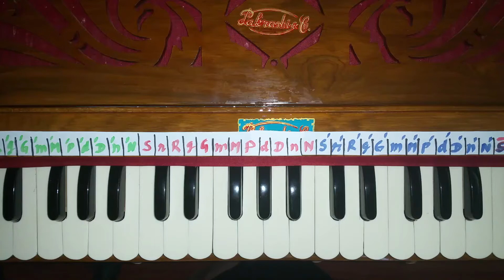Re103 - Hare Krishna - Shyamananda Das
3rd part added by me.